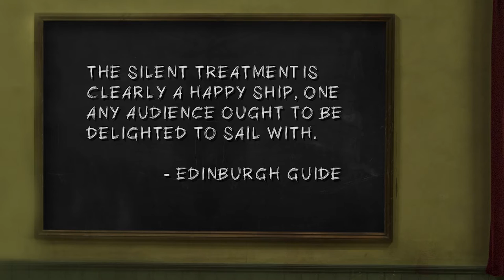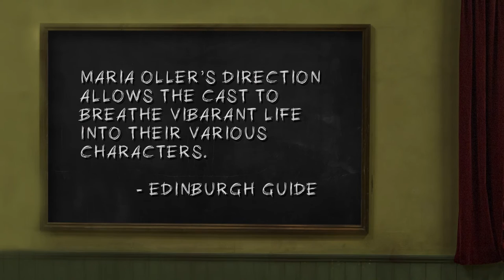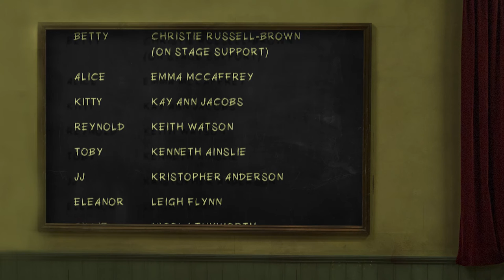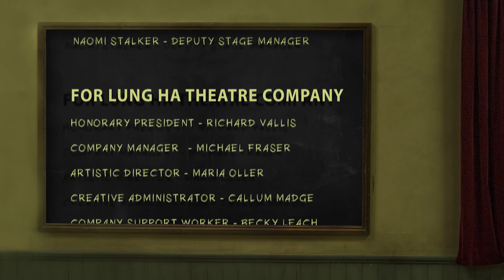The Silent Treatment - Trailer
The Silent Treatment by Douglas Maxwell, directed by Maria Oller.

Film directed by Francisco Mallo.

For full credits please see film.